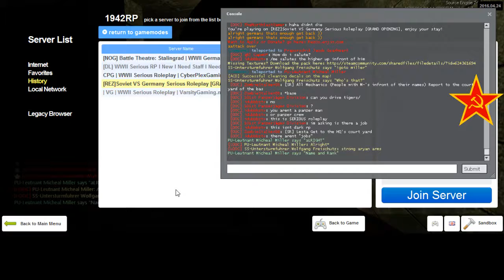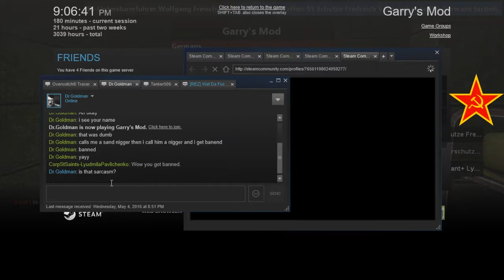REZ 1942RP Soviet Diaries 16 End 12